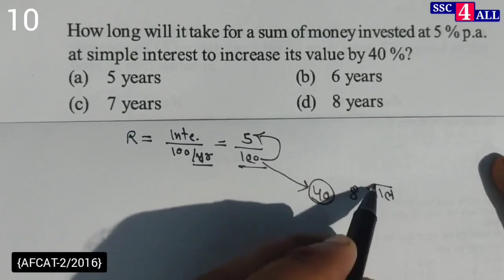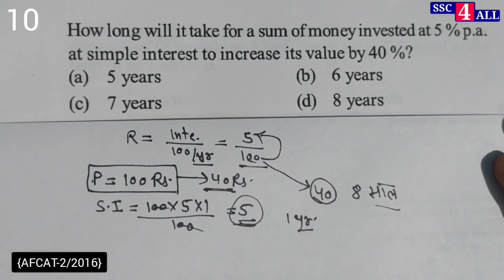How long will it take for a sum of money invested at 5 % p.a. at simple interest to increase its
Q:-) How long will it take for a sum of money invested at 5 % p.a. at simple interest to increase its value by 40%?
(a) 5 years    (b) 6 years     (c) 7 years     (d) 8 years